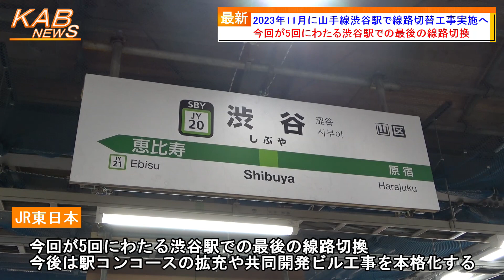【山手線ホームの高さを上げる】2023年11月18日〜19日に山手線渋谷駅で線路切替工事実施へ(2023年8月8日ニュース)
◆JR東日本　プレスリリース

　今年11月に山手線渋谷駅で線路切替工事が行われます。
　JR東日本は、8月8日、今年11月18日〜19日に、渋谷駅山手線内・外回りにおいて線路切換工事を行うと発表しました。
　渋谷駅では、2015年より駅改良工事が進められています。
　ステップ5段階目となる今回は、渋谷駅周辺のまちづくりの一環として、快適な駅空間の確保に向け、山手線の線路とホームを高くします。約20cm高さを上げることにより、山手線と埼京線ホームで同じ高さになります。
　この工事に伴い、11月18日〜19日は、山手線が一部区間で運転を見合わせます。運転を見合わせるのは大崎〜池袋間となり、11月18日に外回り、11月19日に内回りで全列車が運休します。このほか、運転見合わせにならない区間では、本数を減らしての運行となります。
　また、京浜東北・根岸線では快速運転の中止、埼京線・りんかい線では新木場〜赤羽間で増発、相鉄線直通列車は池袋駅折り返しとなります。
　JR東日本によると、今回が5回にわたる渋谷駅での最後の線路切換となり、今後は駅コンコースの拡充や共同開発ビル工事を本格化するということです。